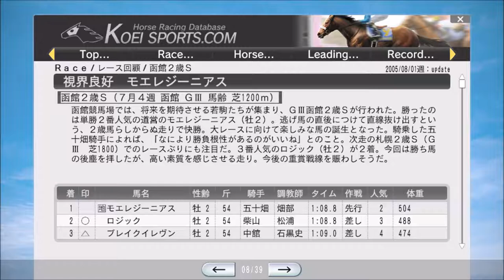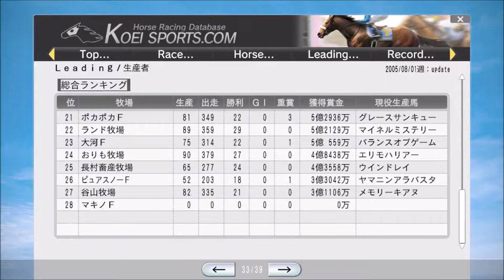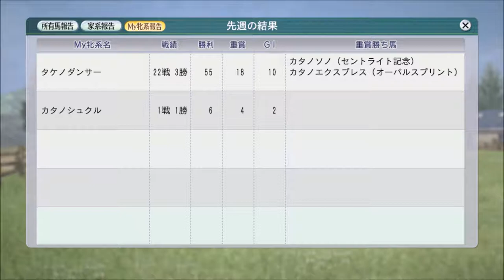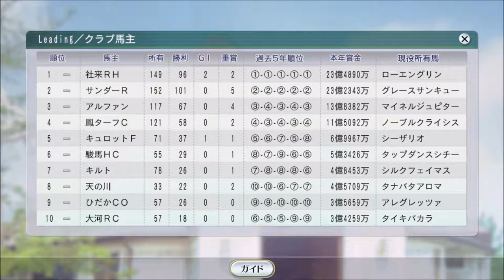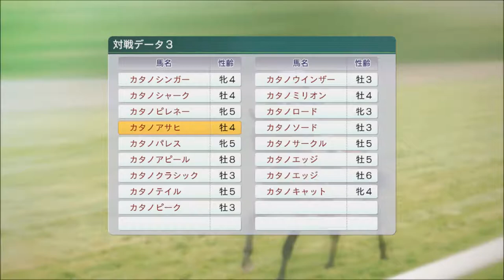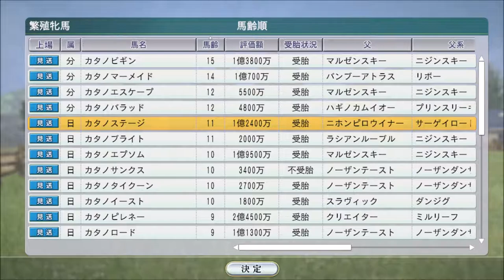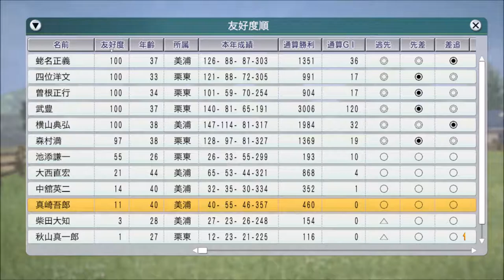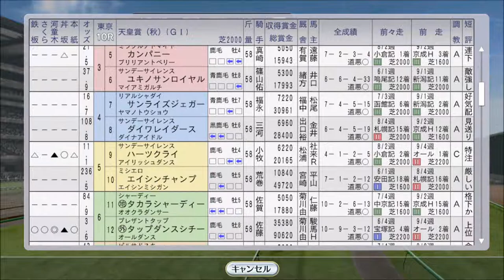【ウイニングポスト8 2016】2005年8月～10月【自家生産馬編 #25：競馬ゲーム】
セリ市、仔馬の入れ替えで牧場首位の足掛かりを作ります

ポットはんさん対戦レース、代表馬決定競走